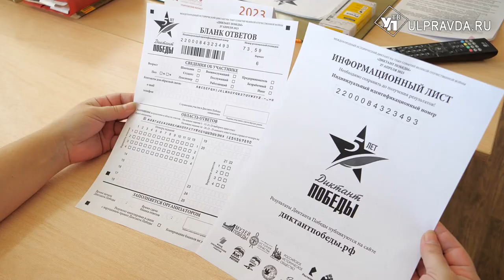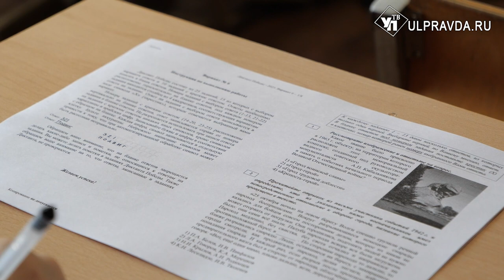137 площадок, тысячи участников, 25 заданий. В Ульяновской области провели «Диктант победы»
Главная задача тестирования - повышение исторической грамотности и патриотического воспитания молодежи. Как прошёл «Диктант победы» в регионе, смотрите в нашем сюжете.